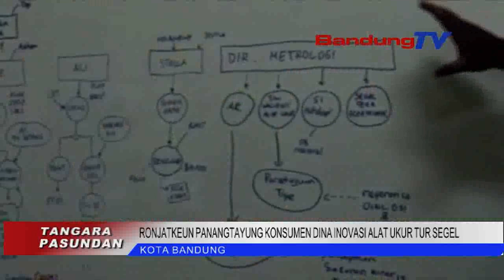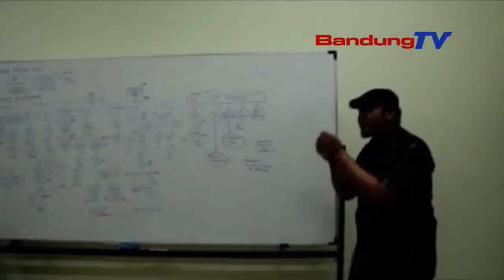RONJATKEUN PANANGTAYUNG KONSUMEN DINA INOVASI ALAT UKUR TUR SEGEL